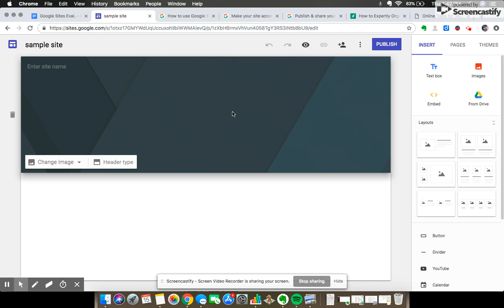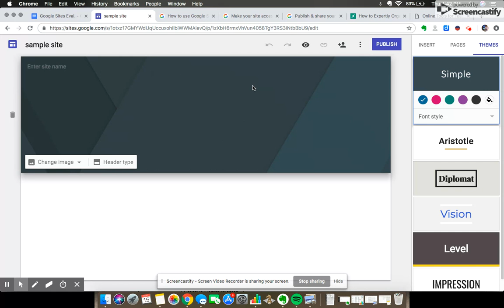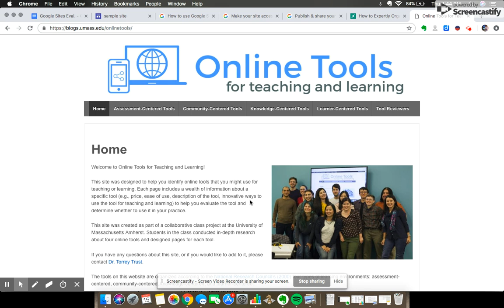Google Sites Overview for Educators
Brief discussion of evaluation criteria for Google Sites as an educational tool